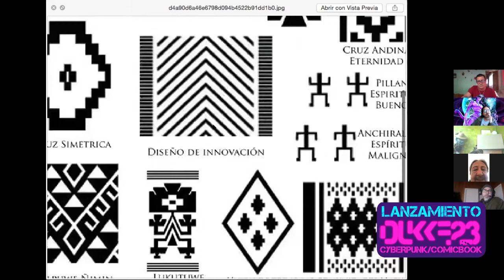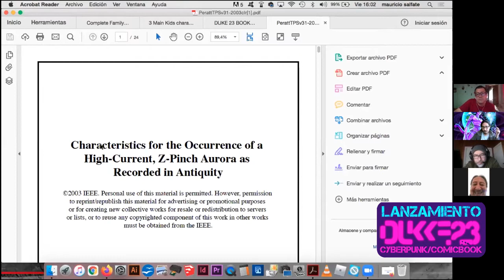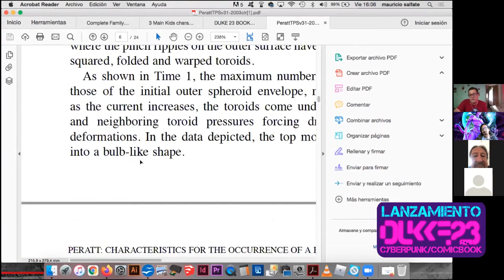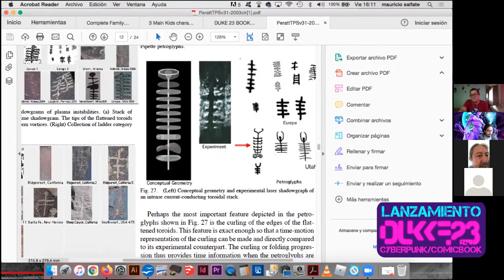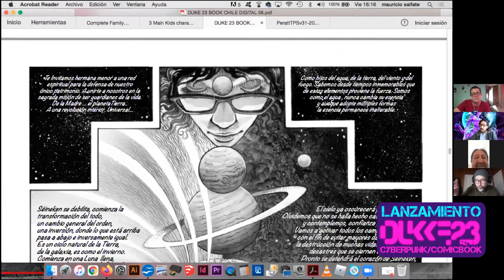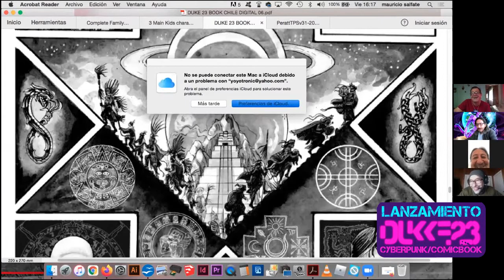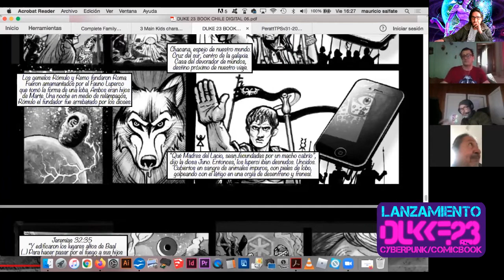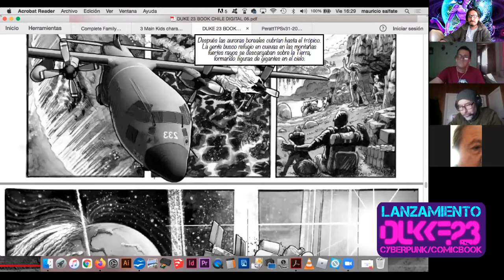Miguel Huenul Astorga lanzamiento duke23 (2 parte)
Encuentro con Miguel Huenul Astorga en el marco del lanzamiento de mi comic book duke23, conversando de la cosmovisión mapuche del apocalipsis , y el momento que vive la humanidad tema de mi ultimo comicbook donde esta muy presente la vision de las culturas ancestrales. traukocomics el comic se puede descargar desde la mi bio en instagram/yoyosalfate